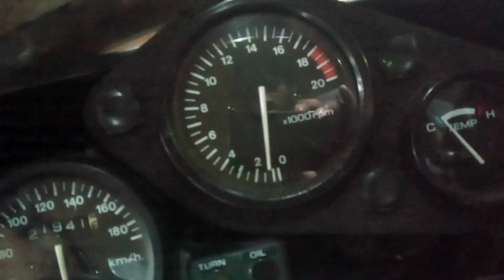Honda CBR 250 MC19 Hurricane Carburetor Tune & Sync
In this video we will be showing you how to remove the 4 Keihin carbs of a CBR MC19 to balance and sync as per the service manual.